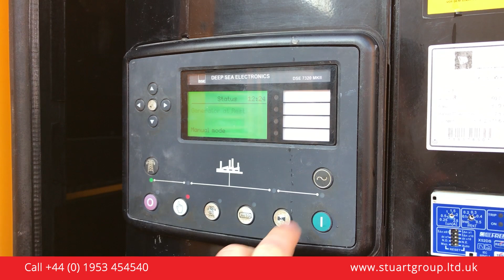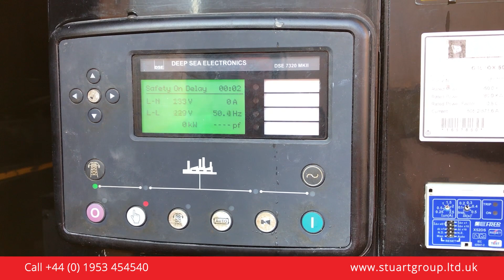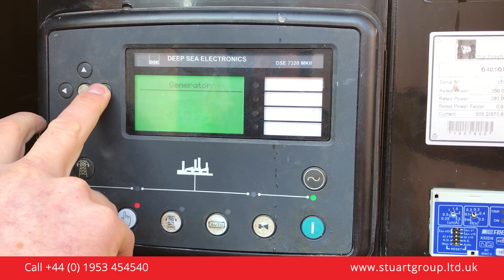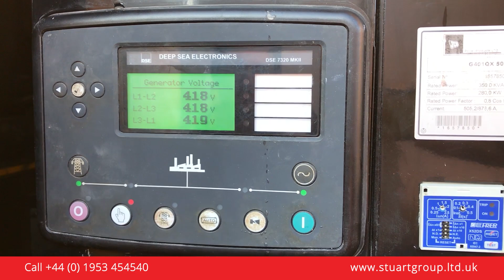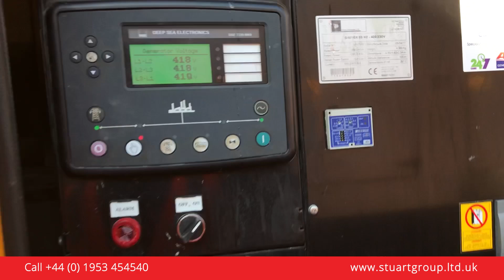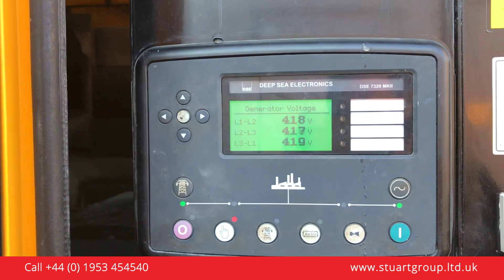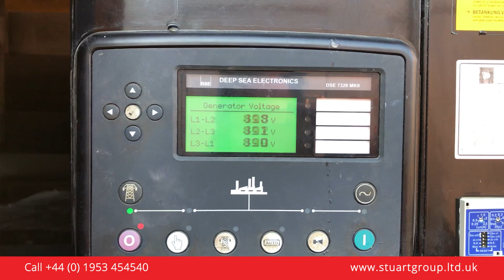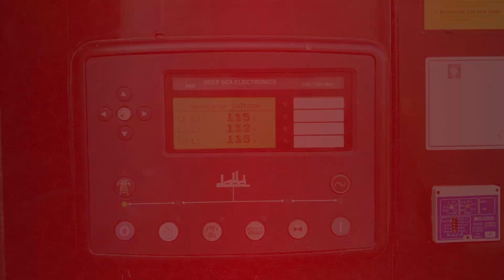JCB Scania Diesel Generator 350kVA – XP40053 Test perkins | fgwilson Authorised Dealer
JCB Scania Diesel Generator 350kVA – XP40053 Test. We stock a large range of used diesel and gas generators. Ranging from 6kVA up to 2500kVA.

These are high quality second user sets from recognised names in power generation including: FG Wilson, Perkins, Caterpillar, Bruno, Cummins, Olympian, SDMO and more.

▬ About Us ▬▬▬▬▬▬▬▬▬▬▬▬
Welcome to The Stuart Group - Power Generators, Water Pumps for Purchase and Rental Stuart Group Ltd specialises in the power generation market. We are an authorised dealer for FG Wilson branded products and have been for 40 years. We have a large stock holding of new diesel generators and have products to suit most applications.